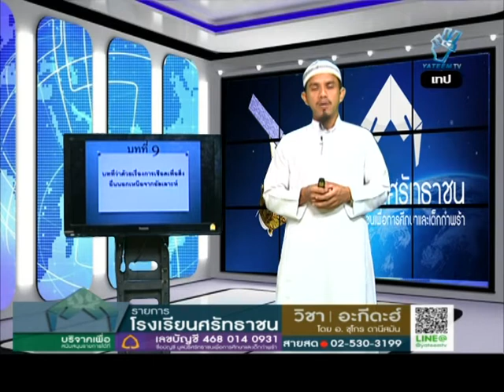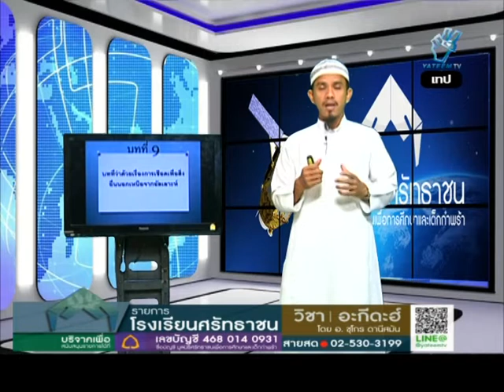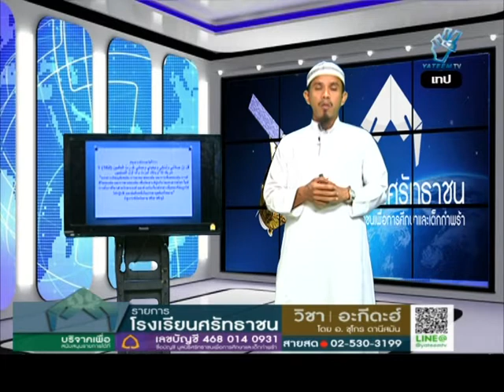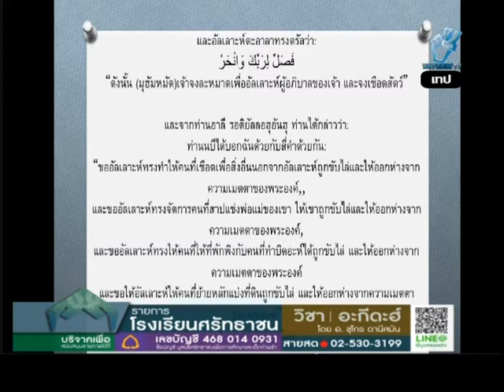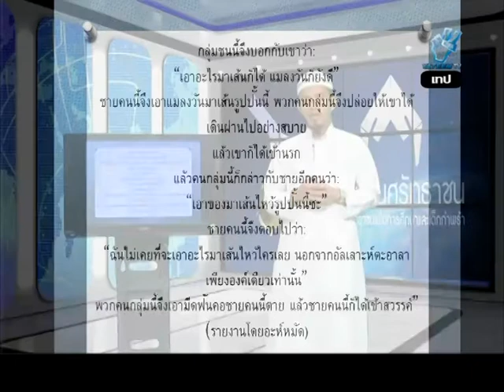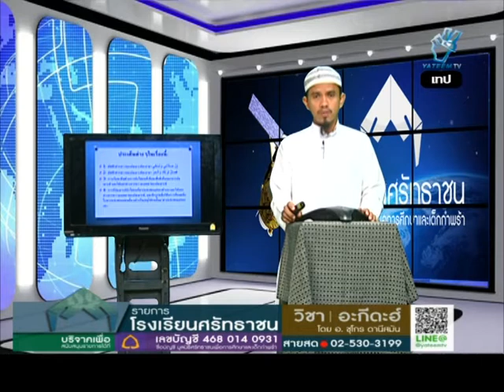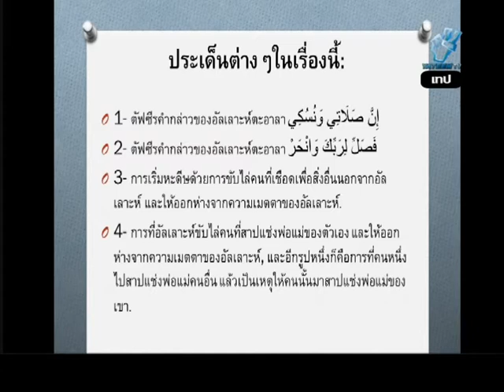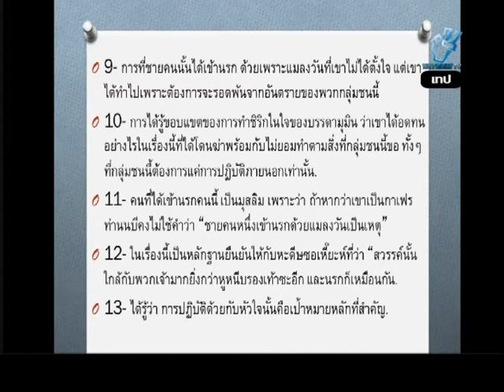รร ศรัทธาชน วิชาอะกีดะฮฺ 610205 อ ชุโกร ดาณีสมัน